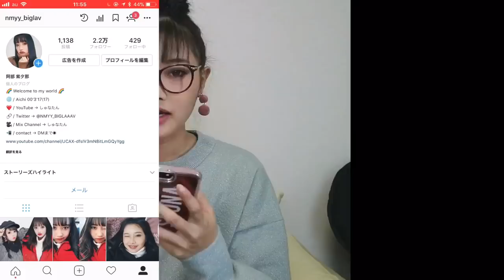私のInstagramの加工の仕方紹介🌈🖤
【musically】
nmyy_biglaaavで検索！！